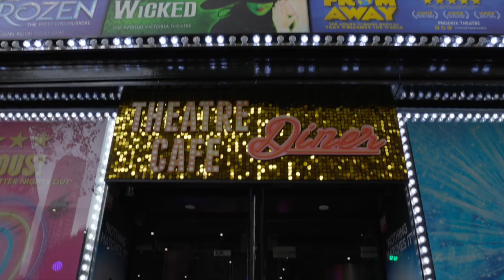The Theatre Cafe Diner is officially 'OPENING UP'!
The Theatre Cafe Diner is officially opening up on Saturday 8th October 2022!
Head to thetheatrecafediner.co.uk and book your table today!